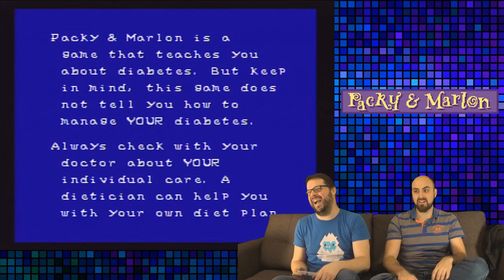Packy & Marlon: Diabète d'éléphants - 01 - Game Over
C'est l'fun le diabète!